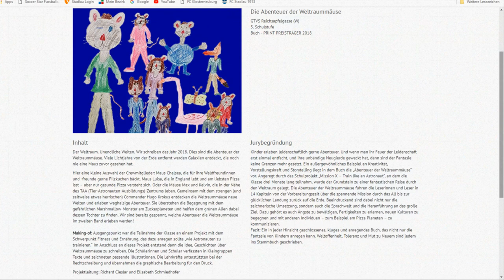Von der "Lernzielkontrolle" zum Media-Literacy-Award ...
Die Geschichte hinter der Geschichte: "Die großen Abenteuer der Weltraummäuse"